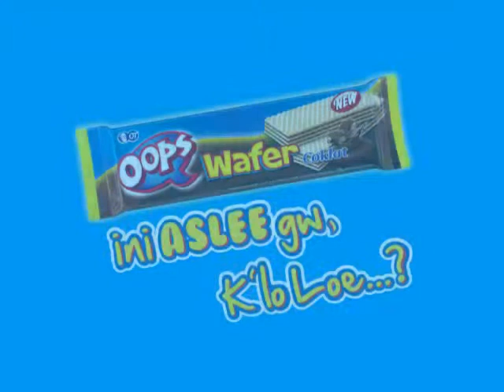Pop and Kick